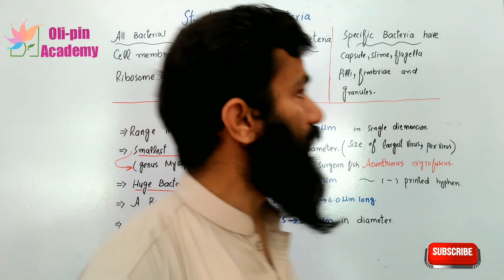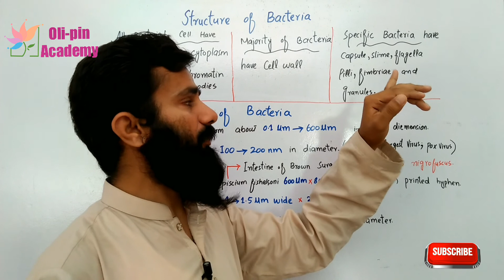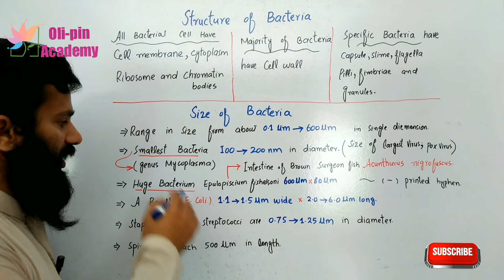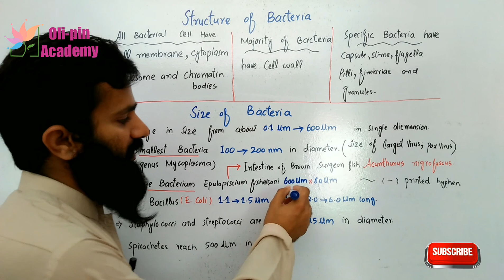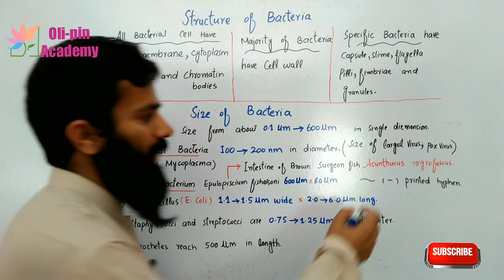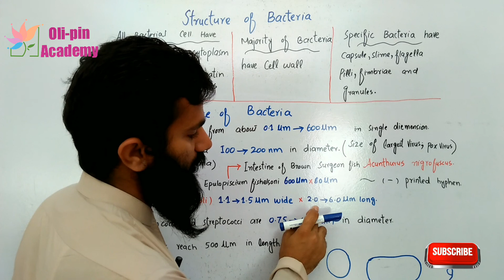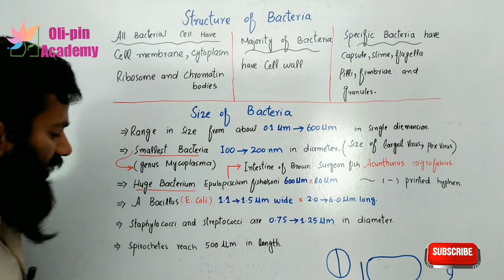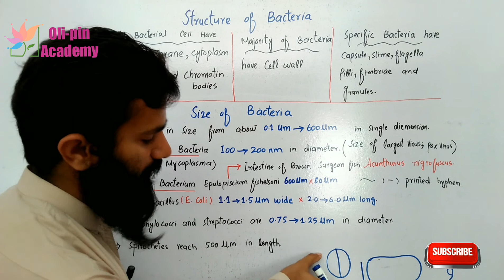Structure of Bacteria || Chp 06 | Video 05 | FSc 11 Biology | Oli-pin Academy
Of Chapter 06 "Kingdom Prokaryotae (Monera) " of FSc 11 Biology.

For other Videos of Chapter 06 "Variety of Life" of FSc Part 01

For Any more query never forget to mention in comment section.

Shah Zeb Khan
Oli-pin Academy